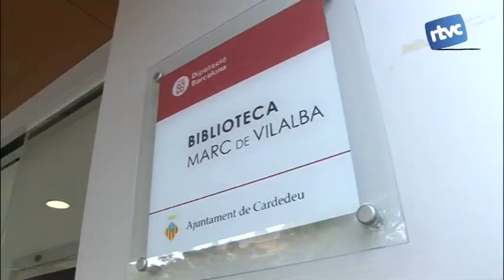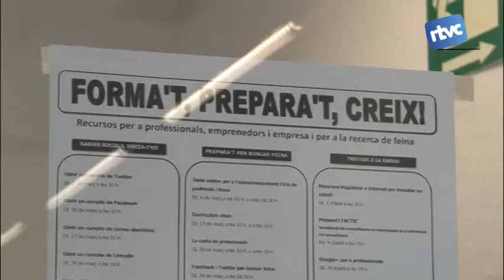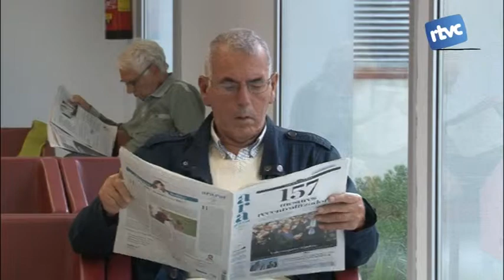Quins serveis ofereix la Biblioteca de Cardedeu?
La Biblioteca Marc de Vilalba està especialitzada en llibres per aprendre idiomes. També imparteixen cursos per aprendre a buscar feina o elaborar un currículum. Això sumat als nombrosos i variats clubs de lectura